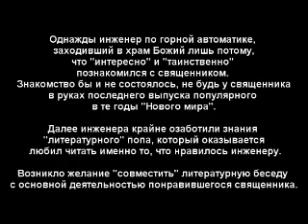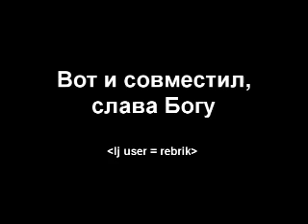rebrik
Ваш взаимный друг